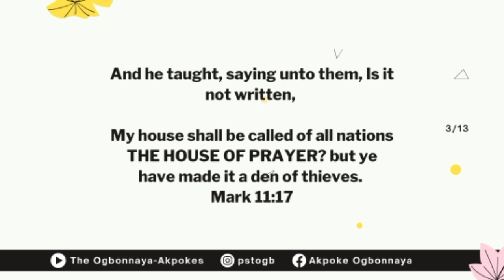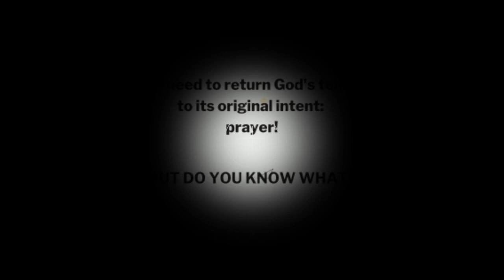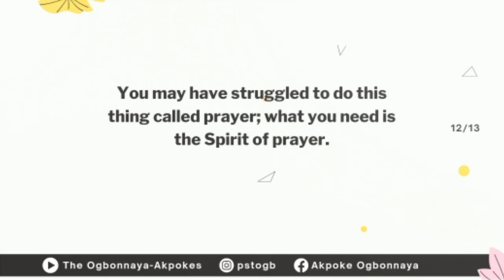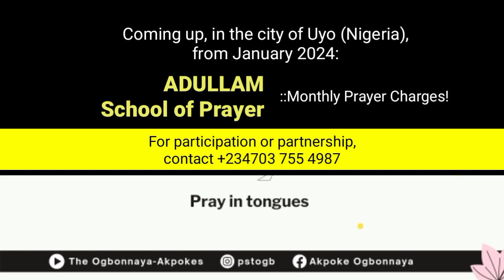The Spirit of Prayer | Spirit Pray by Peterock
Prayer is not an enterprise you can fulfill by your own strength; you definitely need the Spirit of Prayer.

Join us as we take this journey of learning, with a powerful sound from Peterock Music.